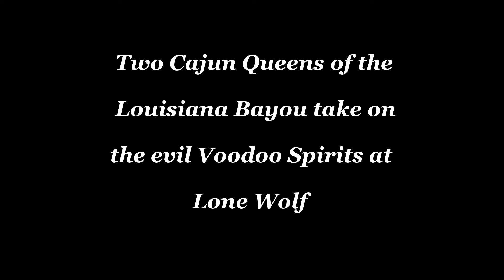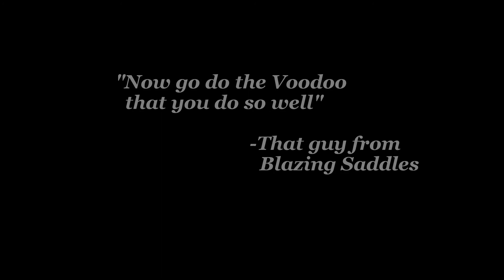Big Beautiful Witches of Castor Creek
Hey its your favorite BBW from Louisiana! here again playing paintball at Lone Wolf and shit. enjoy.